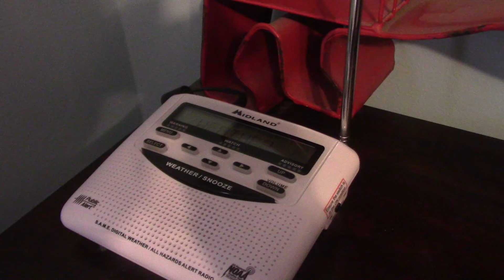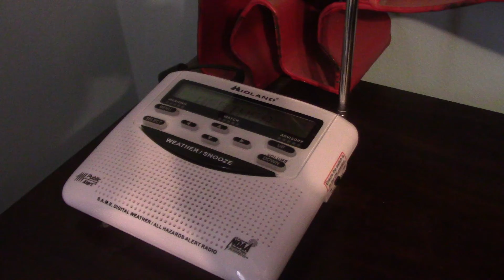(12-28-20) Winter Storm Watch (NO EAS)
URGENT - WINTER WEATHER MESSAGE
National Weather Service Chicago IL
1021 AM CST Mon Dec 28 2020

...Several Inches of Snow and Some Freezing Rain Expected Late
Tuesday through Early Wednesday Morning...

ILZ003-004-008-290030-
/O.CON.KLOT.WS.A.0003.201229T2200Z-201230T1800Z/
Winnebago-Boone-Ogle-
Including the cities of Rockford, Belvidere, Rochelle, Oregon,
and Byron
1021 AM CST Mon Dec 28 2020

...WINTER STORM WATCH REMAINS IN EFFECT FROM TUESDAY AFTERNOON
THROUGH WEDNESDAY MORNING...

* WHAT...Snow, at times heavy, transitioning to mixed precipitation
  including freezing rain. Total snow and sleet accumulations of
  4 to 7 inches and ice accumulations of up to two tenths of an
  inch possible.

* WHERE...Winnebago, Boone and Ogle Counties.

* WHEN...Snow from late Tuesday afternoon through overnight
  Tuesday, with a wintry mix late Tuesday night into Wednesday
  morning.

* IMPACTS...Plan on slippery road conditions. The hazardous
  conditions are likely to impact the Tuesday evening and
  Wednesday morning commutes.

* ADDITIONAL DETAILS...Some power outages are possible due to
  the combined effects of heavy wet snow, some icing, and wind
  gusts up to 30 mph. In addition, the heavy wet nature of the
  snow may be difficult to shovel.

PRECAUTIONARY/PREPAREDNESS ACTIONS...

A Winter Storm Watch means there is a potential for significant
snow...sleet...or ice accumulations that may impact travel.
Continue to monitor the latest forecasts.

Castro